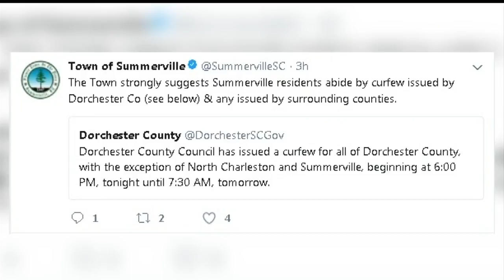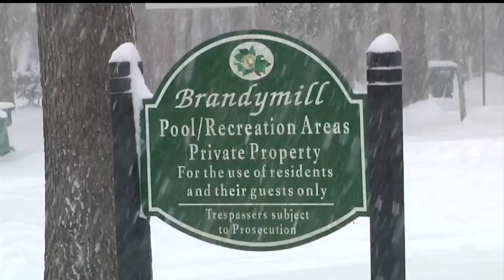Winter weather in Dorchester County